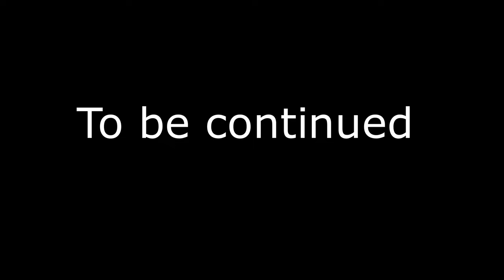Resurrection of Thomas exe !!! | PART 1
Resurrection of Thomas exe
animation about how thomas exe scary appeared

ужасный паровозик томас ехе появления